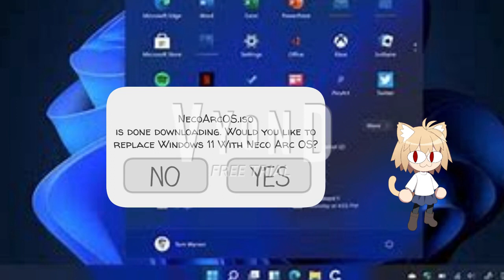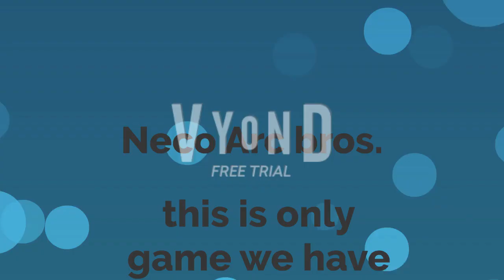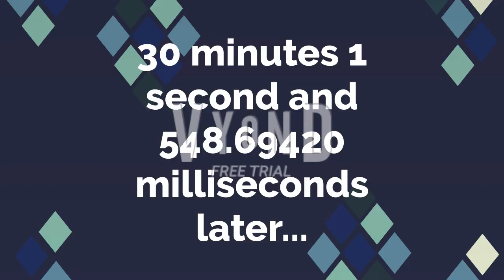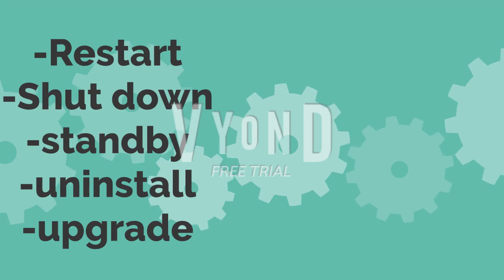Neco-Arc OS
e